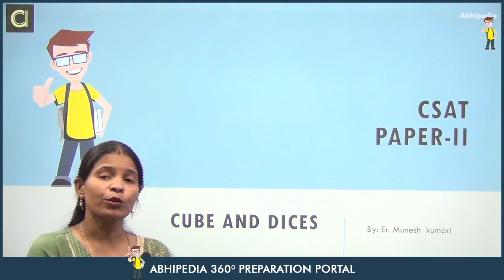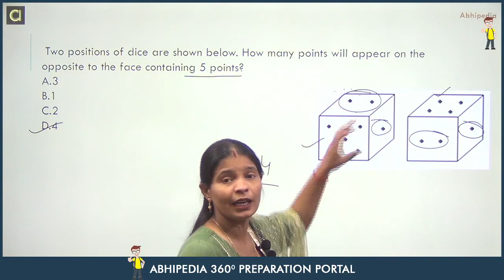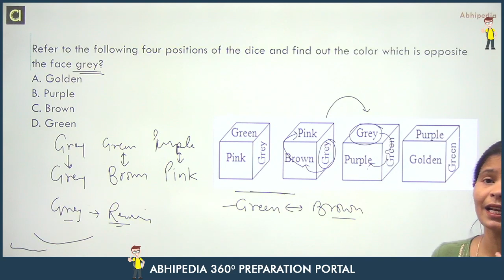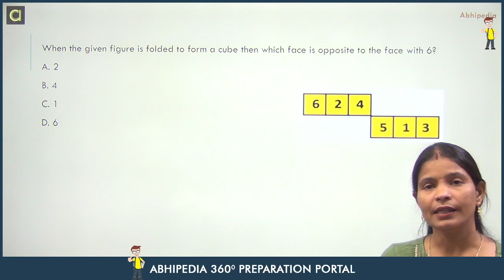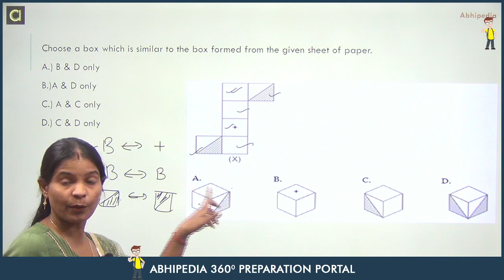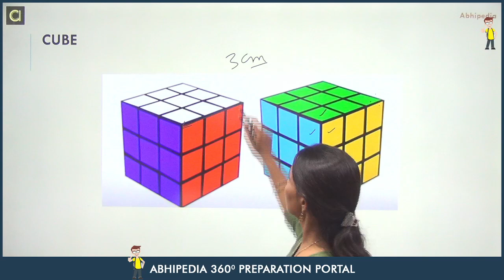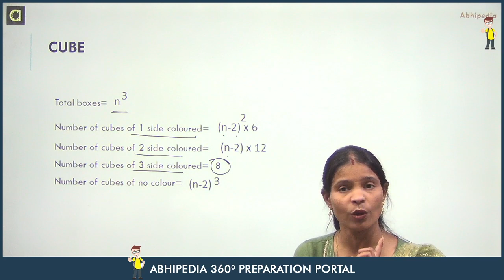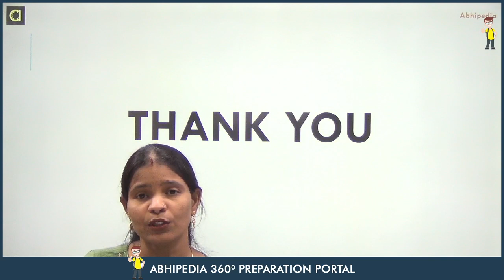CSAT 2021 | Logical Resigning | CUBE AND DICES | Exam Specific Question | Lecture-17 | by abhipedia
In this lecture Munesh ma'am discuss some important questions on bar graph for CSAT paper-2.and correct method to prepare for line chart.